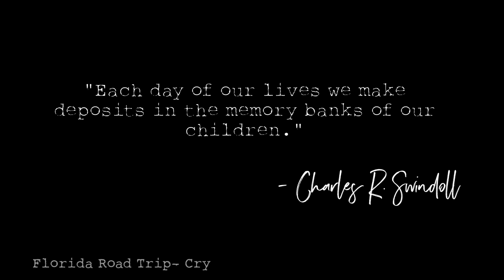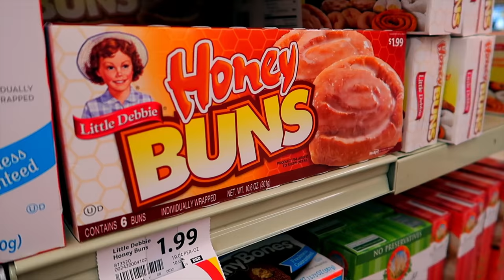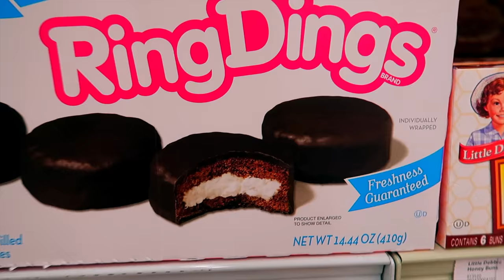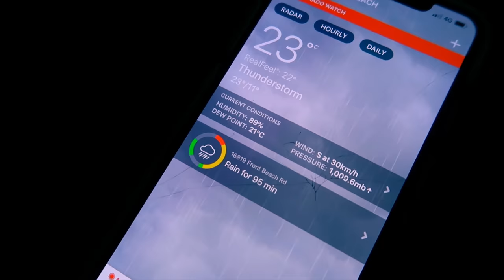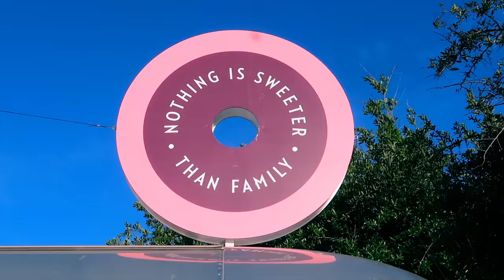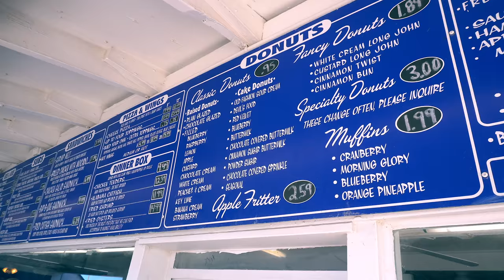CRYSTAL RIVER & PANAMA CITY BEACH | OUR FLORIDA ROAD TRIP WITH KIDS PART THREE | AD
Here is the third part of our Florida Road Trip, our time in Crystal River and Panama City Beach. This video has taken me hours upon hours to do, I really hope you enjoy it. I will be doing a few of our road trip, my travel ones never do as well in terms of views, but I adore making them, I think it is one of my favourite things to do ever.

During our time in Florida we spent 16 nights travelling the state, covering 1825 miles and staying in 8 different hotels. It really was one of the best experiences we have ever had.

I will also be doing full blog posts on each destination going into more details of how we planned it, what we thought of each hotel etc too.

I have put AD in the title of the video because on parts of the trip we were working with Visit Florida and in exchange for coverage on my channels they managed to sort us out some discounted or hosted hotel rooms  or activities. Not all however, we paid in full for a lot of the activities and accommodation ourselves. We also paid for all of the things that we did, ate, etc while we were out there.

I will try and mention as much stuff as I can below but if you have any questions just let me know.

CAR HIRE - HERTZ (who kindly lent us our car for the duration of the trip in exchange for content across my channels and who we have booked with a few times previously)
They have a cool new Ride 'n' Seek adventure where in certain destinations in the US you can try and spot iconic things in order to win prizes.

SKY WHEEL PCB- (We were kindly gifted tickets to go on this)

SANDCASTLE LESSONS (this was something that Visit Florida organised for us to review but it was amazing and I thoroughly recommend it)

FIND ME